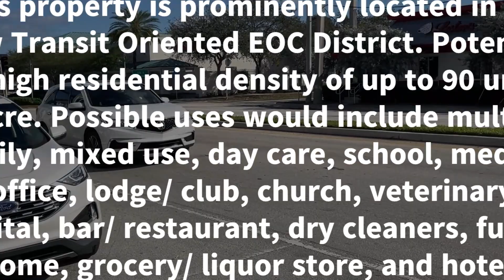1919-1925 E Atlantic Blvd. Pompano Beach, FL 33060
ATTENTION OWNER USERS & INVESTERS!! Catch the redevelopment wave with this 3,818 Sq. Ft. 2 tenant office/ retail building with 2 vacant suites in the heart of Pompano Beach. Buyer can keep 2 existing tenants in place or occupy the entire building. Property also includes 21 parking spaces and impact glass. This property is prominently located in the new Transit Oriented EOC District. Potential for high residential density of up to 90 units/ acre. Possible uses would include multi-family, mixed use, day care, school, medical office, lodge/ club, church, veterinary hospital, bar/ restaurant, dry cleaners, funeral home, grocery/ liquor store, and hotel. This site would be well suited for an office/ retail user seeking high visibility, ample parking, strong demographics and traffic counts.